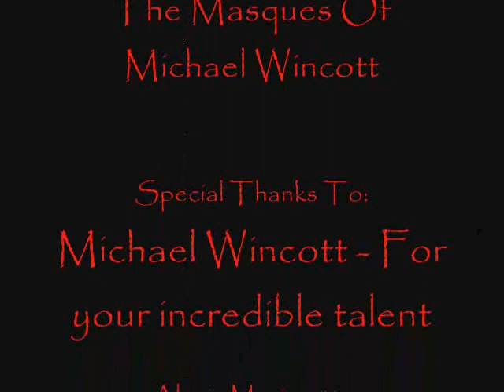The Masques Of Michael Wincott Volume One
Screen Caps taken from various Michael Wincott films set to Alanis Morissette's "Uninvited"